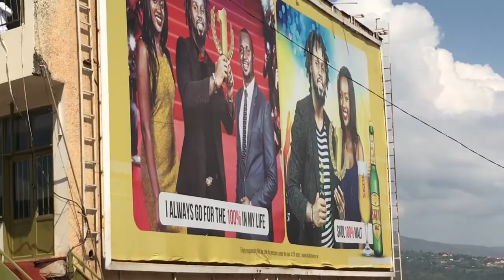Kigali, Rwanda December 27, 2018